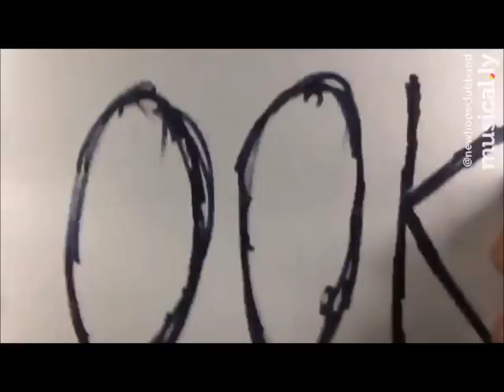New Hope Club Musical.ly Compilation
I made a small compilation of New Hope Club musical.ly
Username:NewHopeClubBand